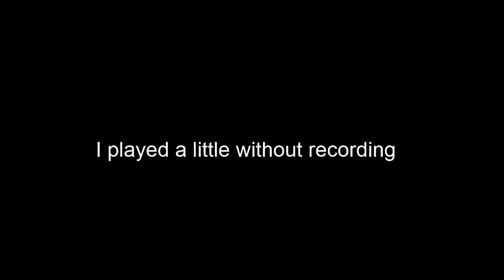Concrete Genie Part 2 | The City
Clearing 2 zones in the city while avoiding the bullies.
Welcome to Xteam
If you wanna support us, view the rest of the team below: